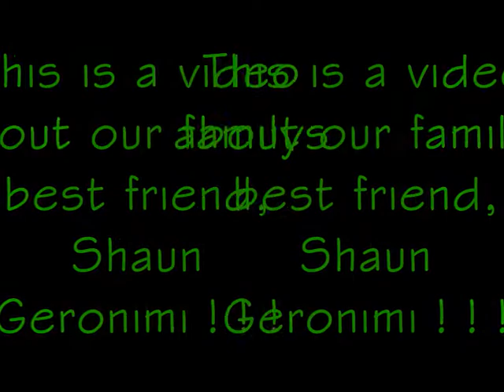Shaun Geronimi-Family Friends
it is a slideshow